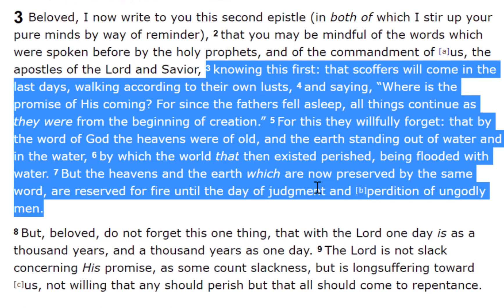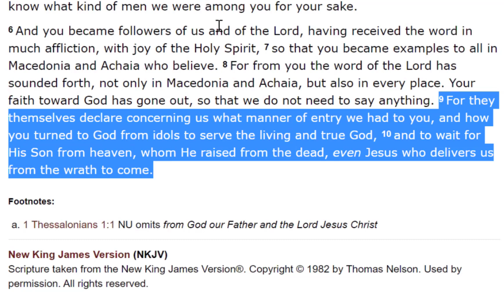TURFJC Word of the Day for March 29th, 2021: 1 Thessalonians 1:9-10